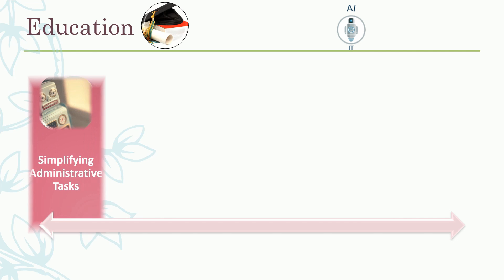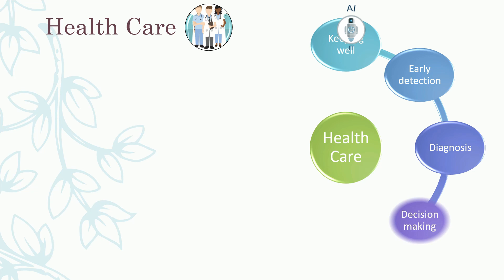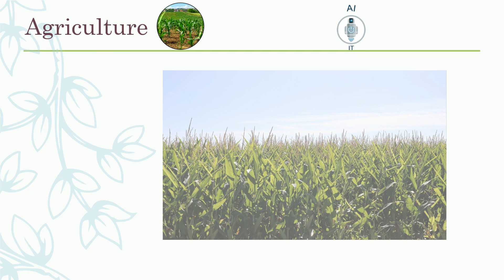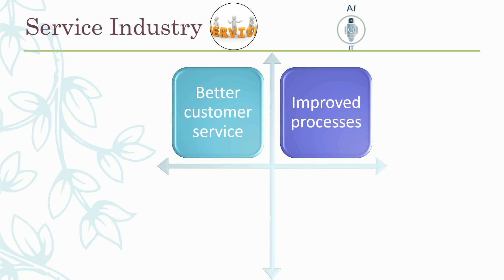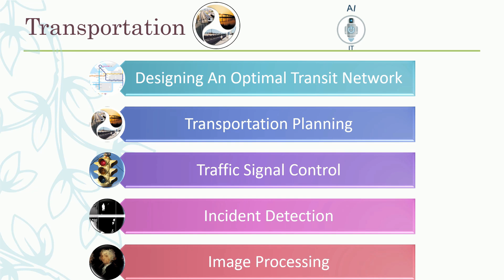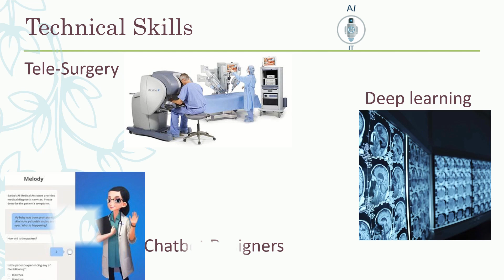Class 8&9 Artificial Intelligence | Unit 1 | Possibilities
This video explains how Artificial Intelligence has revolutionized various fields. Based on this information, one can explore the possibilities.